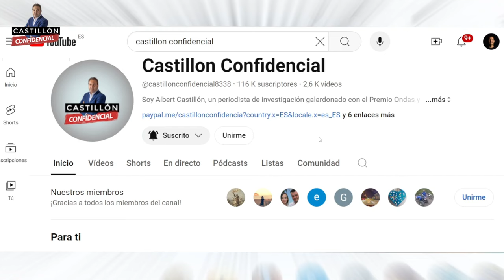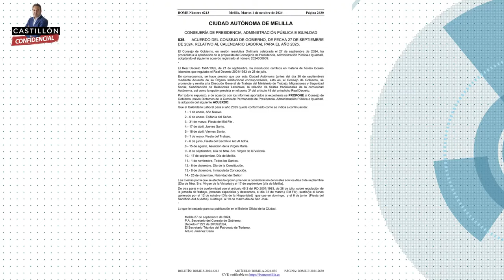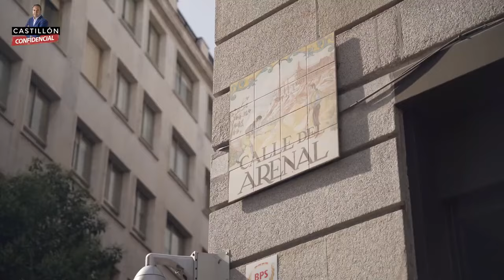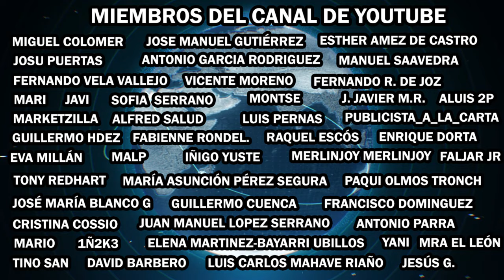✅PROGRAMA 23 OCTUBRE/2024- LA ESPOSA DE MADURO HUYE DE VENEZUELA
LA UNIÓN HACE LA FUERZA. ALBERT CASTILLÓN Y SU EQUIPO DE COLABORADORES FACILITAN INFORMACIÓN, OPINIÓN Y COMPROMISO CON LA SITUACIÓN EN NUESTRO PAIS, ESPAÑA